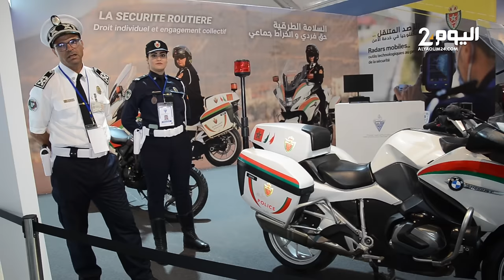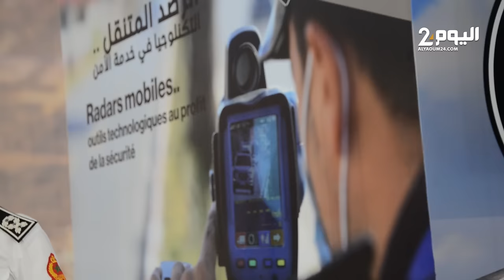ضابط أمن : لاحرج في أداء مخالفات السرعة بالشيك وسحـب رخصة السياقة رهين بسلوك السائق